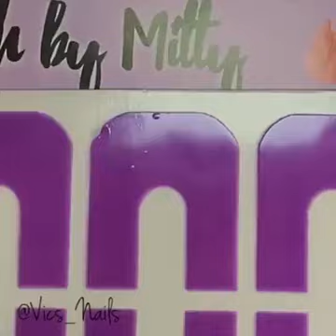MAKEUP Pretty nail designs 💗By @vics nails